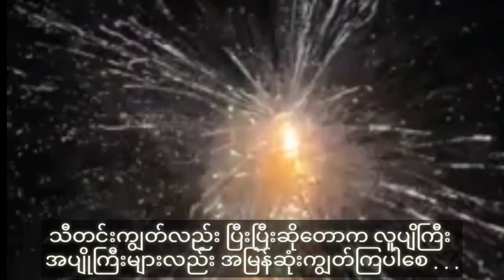Fullmon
Like and scribe